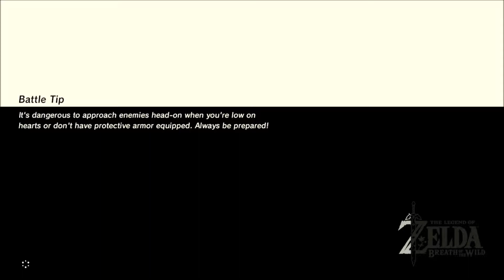The Champion's Ballad Part 2: Thank you Dark Souls.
I died in the most aggravating ways ever :[ but at least they are funny. Tried to shorten it although I died so many times. I'm just gonna try to beat the obliterator trial's. And then I'll do the second four (x3 so basically 21  parts  later.  And those Cutscenes are Story driven cutscenes which might get the video taken down so I won't show those.